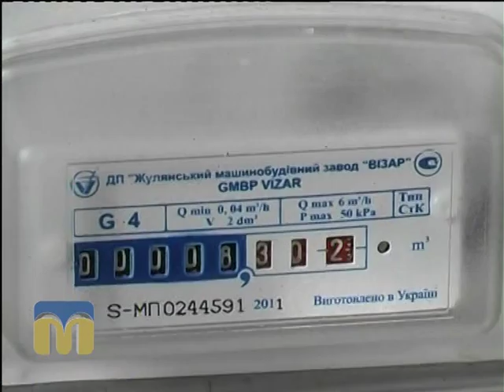Реформи у системі постачання природного газу побутовим споживачам Миколаївської області